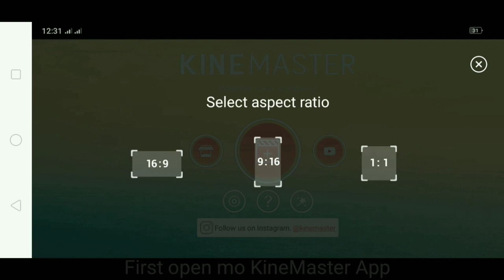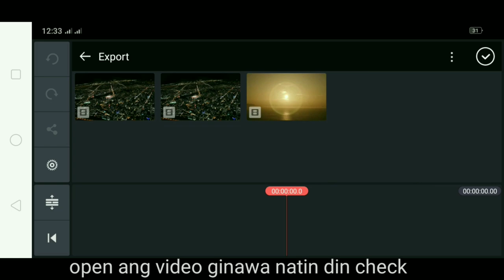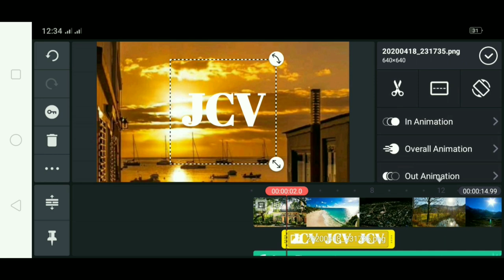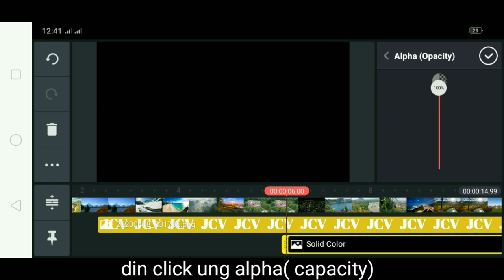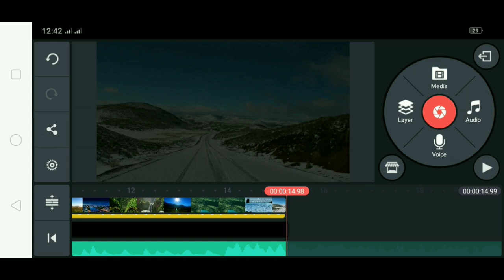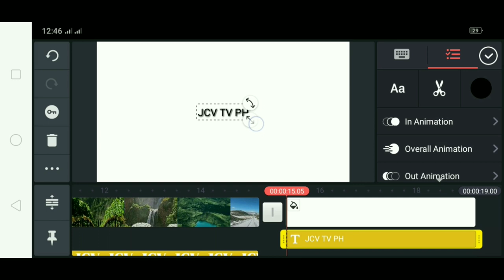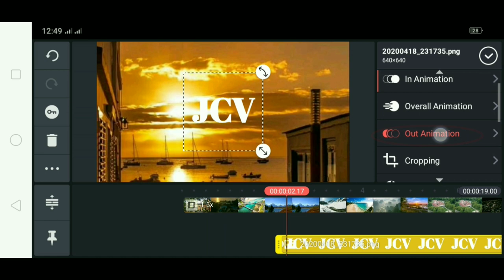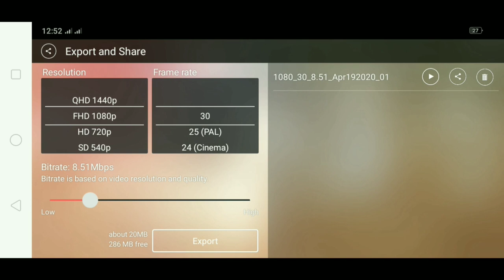How to make Intro using your Name | Tagalog tutorial editing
tutorial editing

JCV TV PH